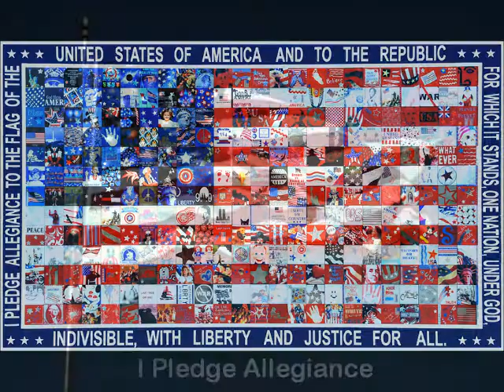I Pledge Allegiance--Bleed Red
I Pledge Allegiance was on display at the West Michigan Healing Field. This was a 9/11 memorial celebration that was visited by thousands of people. We want to thank all of the organizers and volunteers who helped make the event a success!

"I Pledge Allegiance" was conceived as a way to honor important heroes, memories and events in our nation's history. The patriotic nature of the theme resonates with relevance as our country recently marked the 10th anniversary of the 9/11 attack which occur in the weeks preceding ArtPrize 2011. This mixed media design was created to resemble the United States flag. Assembled from 312 separate 4 inch tiles, it consists of photographs, hand-painted and mirrored images covered by an epoxy resin to create a colorful red, white and blue mosaic. The individual tiles are surrounded by a blue frame with white lettering representing the words to the Pledge of Allegiance. The tiles run the gamut from Betsy Ross to shots from the Hubble spacecraft; from President Obama to George Washington; from Iwo Jima to 9/11 "Ground Zero"; from Captain America to saluting soldiers. This work contains images that should appeal to all patriots, regardless of age, background or political persuasion.

Rip Maclay is the managing partner of an investment firm he founded, Cedarwinds Investment Management. His photography work has been featured in news publications and recognized in photo contests. Maclay feels a strong connection between the worlds of art and business. "Like never before, we need to tell a relevant story. We are at a critical intersection where powerful ideas and innovative technologies are creating exciting new ways to use our imaginations, to stretch the creative process, to integrate ideas and to discover new relationships. The discipline needed to work in a constantly changing environment, while incredibly challenging, can be extremely rewarding. In the end, the measure of our success is in how effectively we communicate our story."